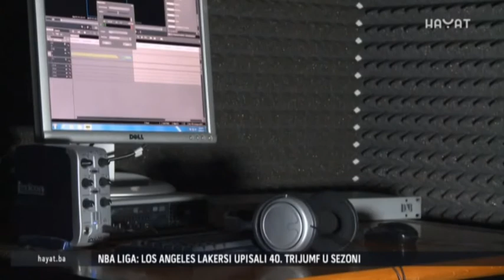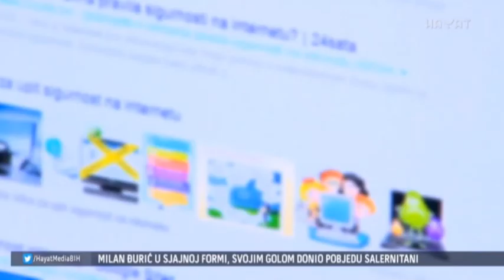Dan sigurnijeg Interneta - Tarik Kapetanović Hayat Tv 11.02.2020